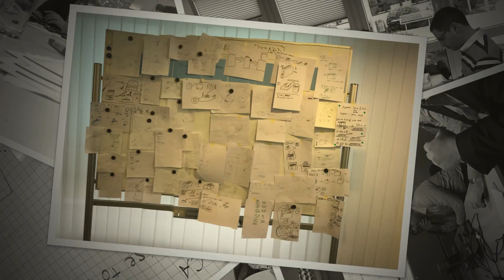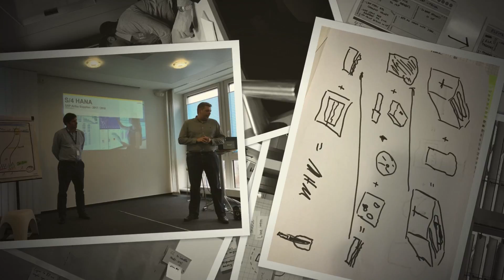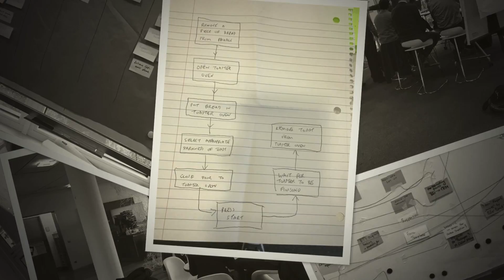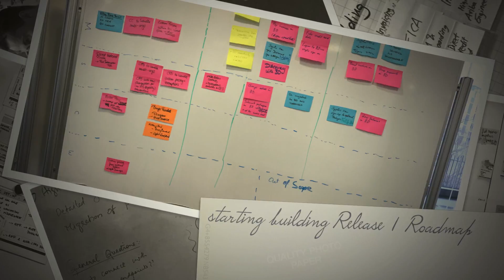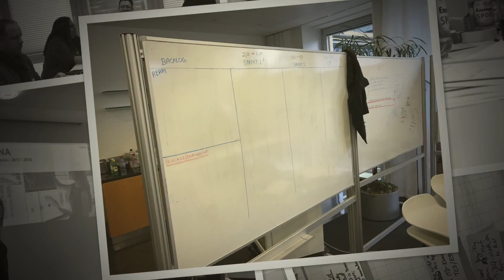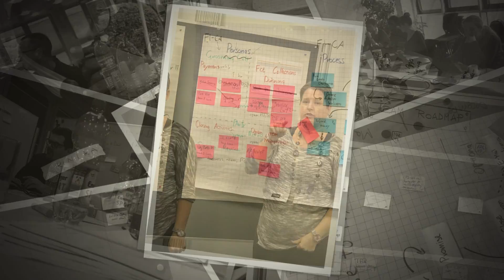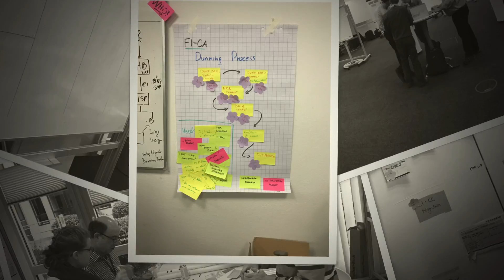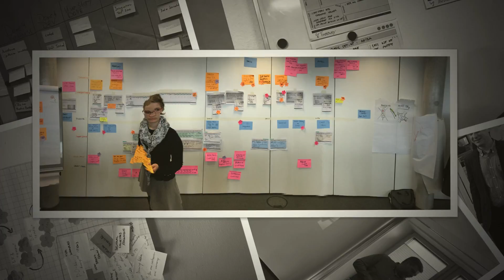SAP Ariba Story Mapping Feb 2017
Slideshow of a couple of pictures taken during a one week Program Planning session with 60+ people including project teams, customers and management